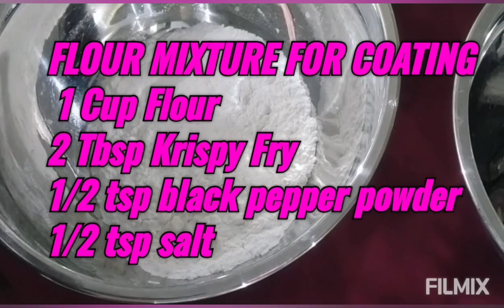HOW TO MAKE CRUNCHY FRIED SARDINES FISH II Isdang Tuloy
This video is about making a sardines fried fish..the ingredients are: